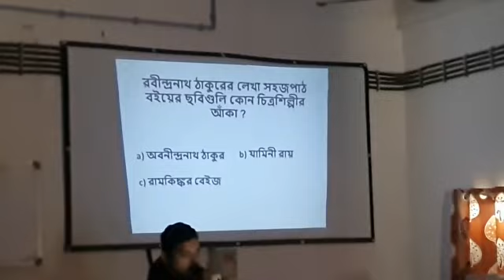आज मनबाजार सरकारी औद्योगिक प्रशिक्षण संस्थान मे प्रश्नोत्तरी प्रतियोगिता किया गया..